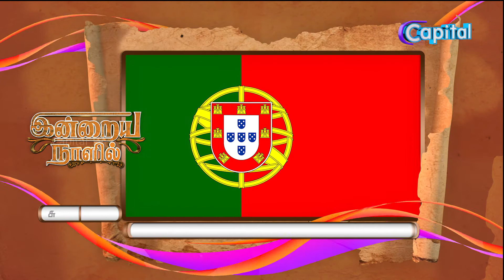INDRAYA NAALIL இன்றைய நாளில் 24.09.2020 CAPITAL TV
1968 - ஐ.நாவில் சுவிட்ஸர்லாந்து இணைந்தது.

1989 – பிலிப்பைன்ஸ் நடிகை பிரபஞ்ச அழகி பியாஉர்ட்சுபாக் பிறந்தார்.

2006 – தென்னிந்தியநடிகை பத்மினி இறந்தார்.